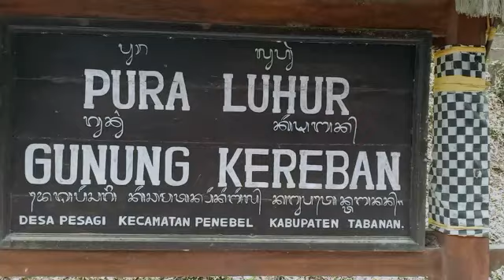nunas baos saat penyineban pujawali di pura luhur gunung kereban @wayanbalicangkup3981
nunas baos saat penyineban pujawali di pura luhur gunung kereban desa Pesagi Penebel Tabanan Bali tgl 06092022.